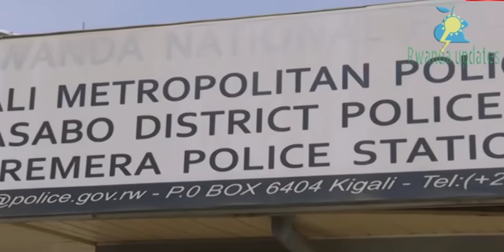IMINSI Y'UMUJURA NI 40🚨BYABISAMBO RUHARWA MURWANDA BIRAFASHWE NABYO!